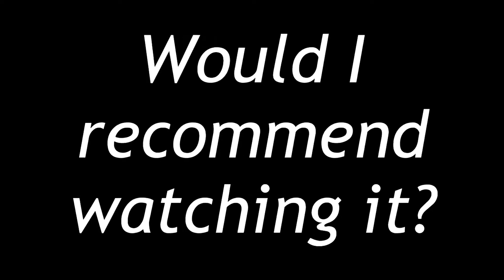Predators Is Perfectly Okay | Movie Review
People often talk about how Predator 2 is underrated, but is the 2010 Predators movie also underrated? Well, no, but it is a perfectly okay action movie.